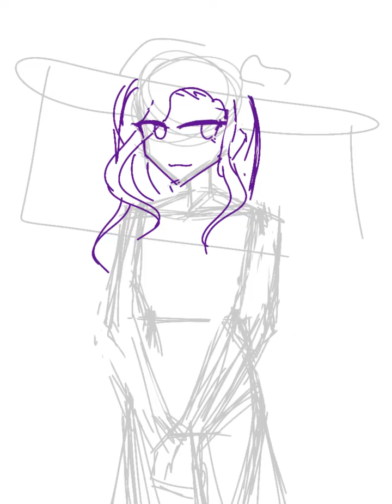Mumza || DreamSMP Speed Draw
Hey everybody Eve here :]

I was actually drawing a frame of an SBI animatic and it happens to have Mumza in it so after I did that frame I drew this :P

[ Art by ] Eve Xin
[ Art program used ] ibisPaint X

and if you were wondering I don't use a stylus.
All hail the goddess of death :D